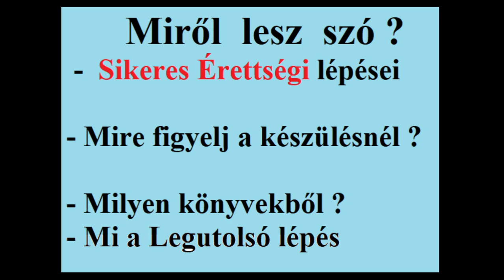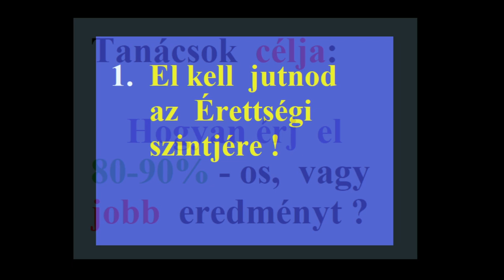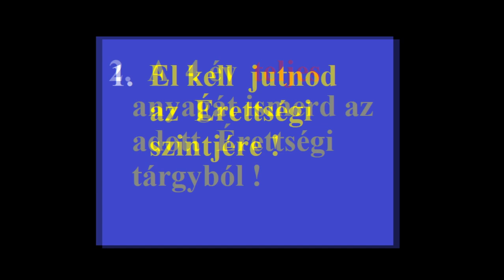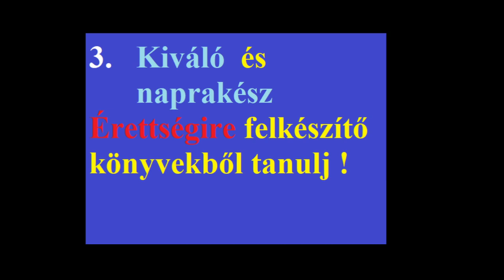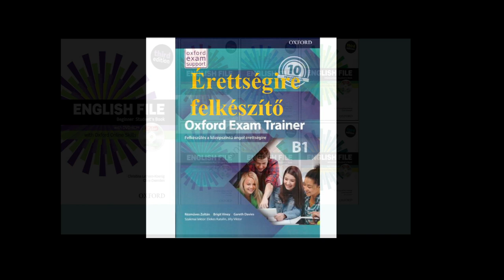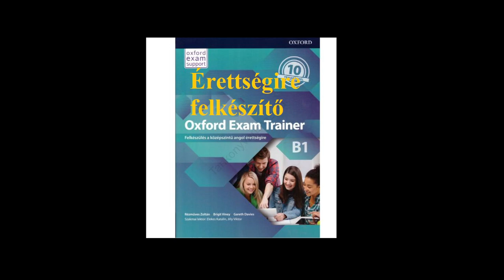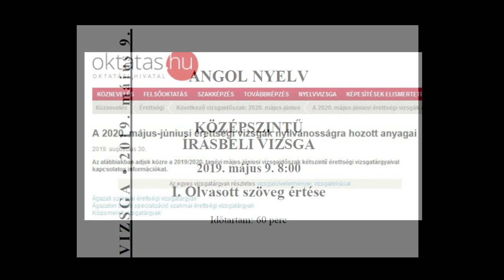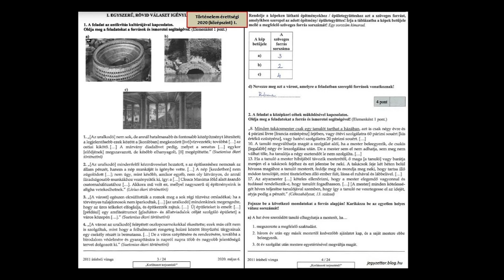Érettségi 2021 Május - Last Minute Felkészülési Tippek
Miképpen  LEHETSÉGES  az Érettségin  80-90%-os  eredményt elérni ?

MILYEN LÉPÉSEKET kell az Érettségire készülés közben követned ?

MIKRE  kell okvetlenül  FIGYELNED a készülés során ?

Mi a LEGFONTOSABB, utolsó lépés az  Érettségi előtt ?

Ebből a videóból minden kiderül !!